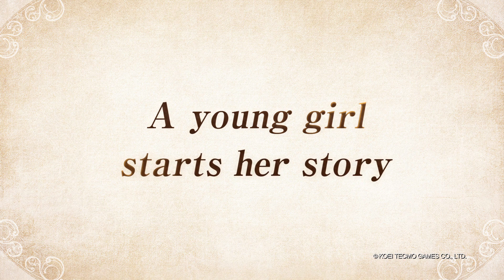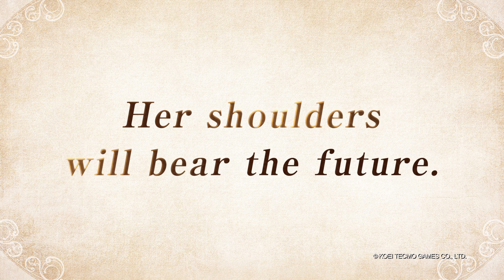Atelier Lulua: The Scion of Arland - Tráiler del anuncio.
KOEI TECMO Europe ha desvelado hoy que la última entrega de la querida franquicia Atelier de GUST Studio, Atelier Lulua: The Scion of Arland, se lanzará en Nintendo Switch™, el sistema de entretenimiento PlayStation®4 y en formato Windows PC a través de Steam® el 24 de mayo de 2019 en toda Europa. Atelier Lulua prosigue la historia de Arland, la trilogía favorita de los fans de la franquicia, ambientada varios años después del estreno en 2012 de Atelier Meruru: The Apprentice of Arland.

Atelier Lulua: The Scion of Arland invita a los jugadores a tomar el papel de Elmerulia “Lulua” Fryxel, una joven aspirante a la formación de alquimistas bajo la tutela de una antigua alumna convertida en mentora, Piana. Lulua estudia con diligencia para cumplir su sueño de convertirse en una gran alquimista como su madre, Rorolina Frixell; pero durante su formación Lulua descubre un misterioso códice, que despierta un poder oculto dentro de ella que la permite descifrar solo una página – con muchos más enigmas por desentrañar. Los jugadores tendrán que llevar a cabo acciones centradas en estilo de juego principal de la saga Atelier, tales como recolección, batallas y síntesis para permitir descifrar más textos y aprender nuevos y emocionantes tipos de alquimia.

Lulua se dirige a Arland con la esperanza de que pueda mejorar sus poderes y descubrir los enigmas del códice. Cuando llega, se entera de que la tienda del taller de su madre ha tenido que cerrar y confiando en que el códice pueda ayudar, Lulua trabajará duro para salvar la tienda ates de que sea demasiado tarde. Los primeros pasos de su nueva aventura estarán plagados de emoción, pero Lulua no sabe que Arland es un lugar lleno de múltiples misterios que todavía no han sido desvelados.

En su aventura, los jugadores se encontrarán con un atractivo elenco de compañeros, con algunas caras familiares que se unirán al mismo, entre los que se incluyen, la alquimista de mayor renombre y madre de Lulua, Rorolina Frixell; la antigua aprendiz de Rorona y alquimista influyente, Totooria Helmold; la entusiasta aventurera y guardiana privada de Totori, Mimi Houllier Von Schwarzlang; y el antiguo caballero que se convirtió en jefe de la Fuerza de Guardia, Sterkenburg Cranach.